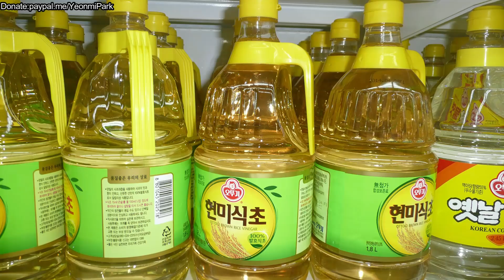Mass Public Execution in North Korea 2021